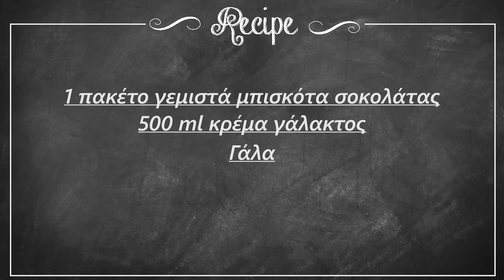Εύκολος κορμός black forest